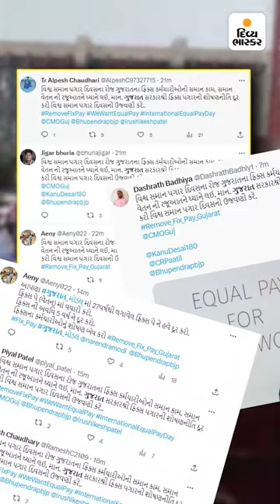પારકી પંચાત : આટલામાં અમારૂં શું થાય સાહેબ!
પારકી પંચાત : આટલામાં અમારૂં શું થાય સાહેબ! સમાન પગાર દિવસે કર્મચારીઓ ભડક્યા ને સરકાર સામે લેટરનો ખડકલો કરી દીધો; નેતાઓની માથે પાણીની ઘાત!